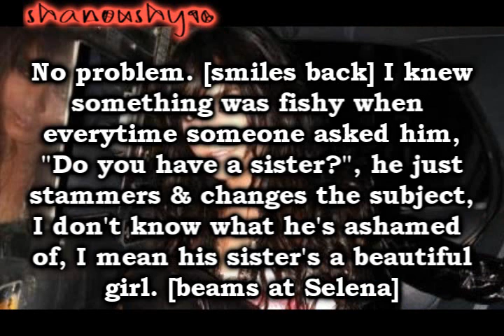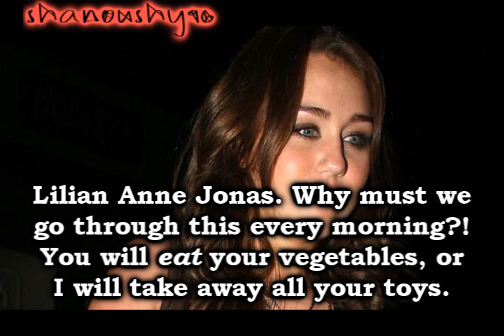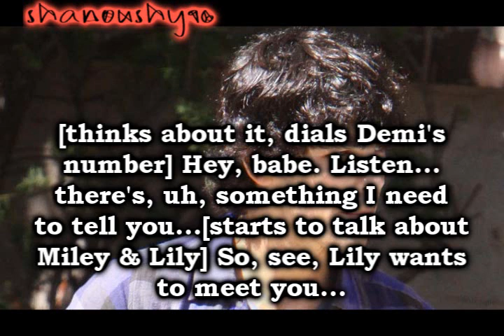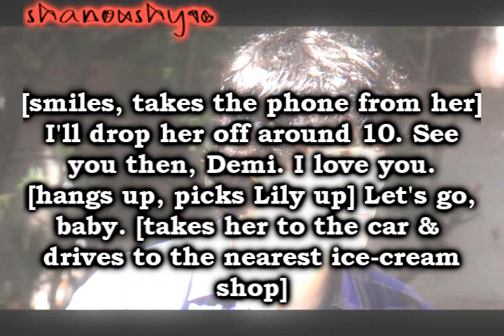World Of Chances; [Part 4]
WHAT IS UP, PEOPLES?! HAHA :D
Anyway, got nothing to say :P
Just want to say CONGRATULATIONS TO NISHITAA1 FOR GETTING INTO THE COLLEGE OF HER DREAMS :D She's starting tomorrow, I LOVE YOU NISHITA! WISH YOU LUCK!

Decided NOT to change it to Jiley. It just adds a twist xD

type the word "Godzilla" somewhere in your comment if you read this. I know random, right? xD